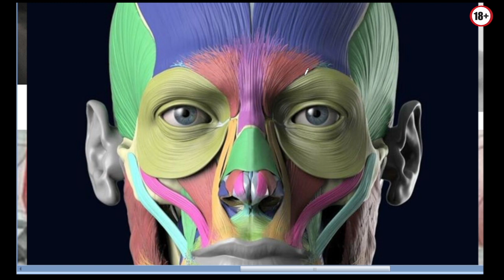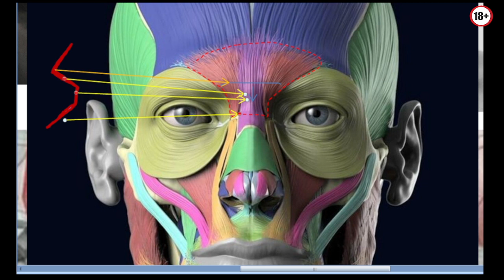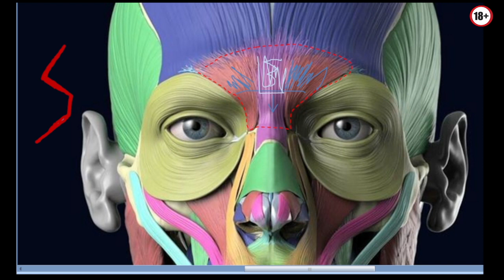Anatomia y Proporciones | la cabeza | 05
Anatomia y Proporciones.  .

El canonVideo con exposición de imagenes en power point y hablado.

 El objetivo es, hablar de las diferentes partes del cuerpo, tanto humano, animal, y de insectos. Todo esto, nos va a servir a la hora de realizar cualquier tipo de personaje, tanto real como ficticio.